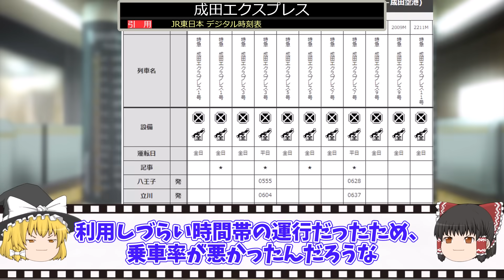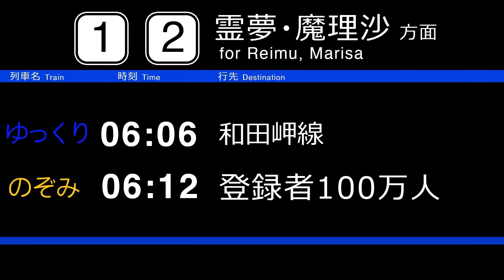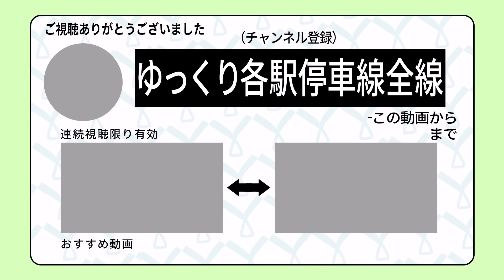【ガラガラ】乗客はいない!? 空気輸送の列車を徹底解説【ゆっくり解説】鉄道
▼目次
00:00 オープニング
00:47 成田エクスプレス
04:10 ミュースカイ
06;47 はやて100号
09:54 和田岬線

・【V字回復】客足は増えた?パンデミックからV字回復をはたした駅【ゆっくり解説】

・【迷列車】ジェットエンジン！？プロペラ！？見た目がイカツすぎる珍列車総まとめ【ゆっくり解説】